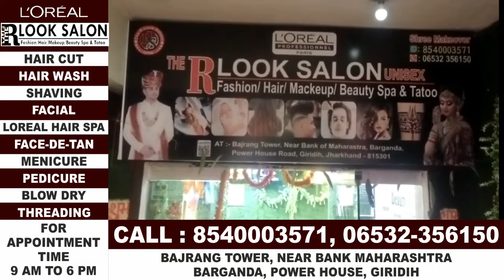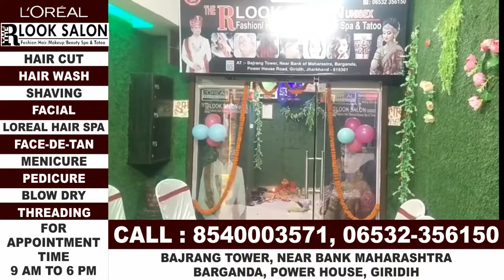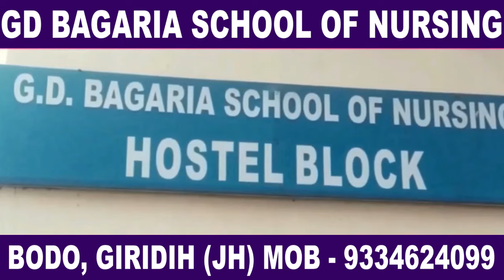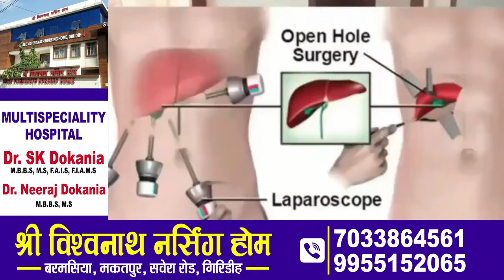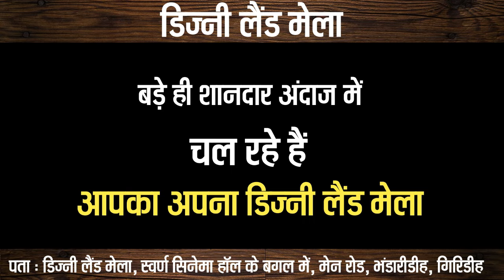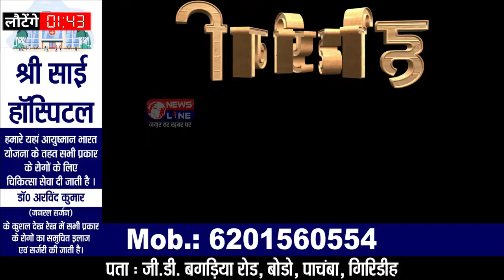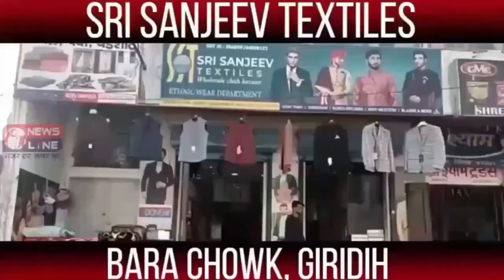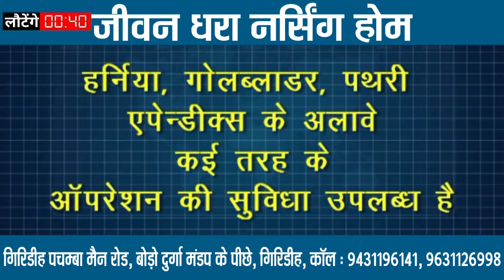NewsLine Giridih 15 May 2024 News Bulletin